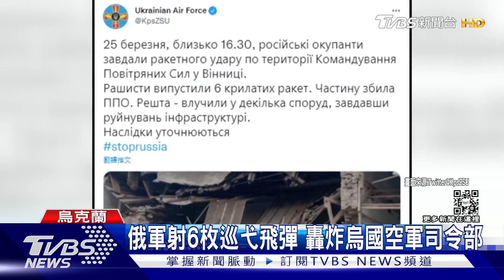俄軍攻烏南受挫 烏情報首長:被滲透.戰術老舊｜TVBS新聞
烏克蘭中西部的空軍司令部，遭俄軍發射六枚巡弋飛彈攻擊，儘管出現嚴重毀損，但烏克蘭全國士氣愈來愈高昂，因為俄軍傳出完全喪失南部赫爾松的控制權，顯現入侵行動持續受阻，烏克蘭軍情首長也指出，俄軍不僅被滲透、誤判情勢，還使用老舊戰術打仗。